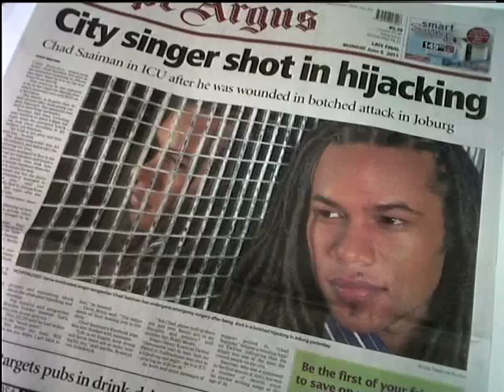Chad Saaiman unleashes “Cinema” on Expresso